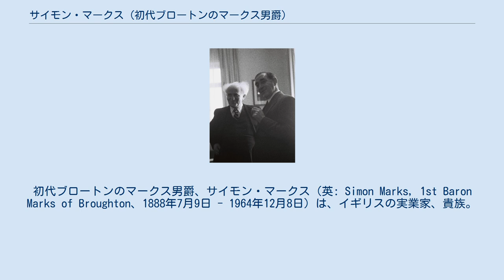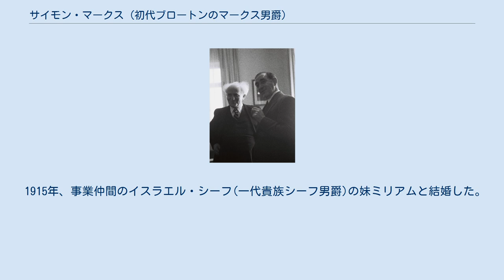サイモン・マークス (初代ブロートンのマークス男爵)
初代ブロートンのマークス男爵、サイモン・マークス（英: Simon Marks, 1st Baron Marks of Broughton、1888年7月9日 - 1964年12月8日）は、イギリスの実業家、貴族。
 父マイケル・マークスの創設したマークス&スペンサーを巨大チェーン・ストアに成長させた。
 1888年7月9日、マークス&スペンサー創業者マイケル・マークスとその妻ハンナ(旧姓コーエン)の長男として生まれる。
 マンチェスター・グラマー・スクールで教育を受ける。
1907年の父の死でマークス&スペンサーの事業を継いだ。
アメリカのチェーンストアーを研究し、友人イスラエル・シーフとともにマークス&スペンサーを巨大チェーンストアーとして成長させた。
 第二次世界大戦中にはナチスの迫害から逃れてきた亡命ユダヤ人の保護にあたった。
その功績で1944年にジョージ6世よりナイト爵に叙される。
 更に1961年7月10日には女王エリザベス2世より連合王国貴族爵位「カウンティ・オブ・バークシャーにおけるサニングデールのブロートンのマークス男爵（Baron Marks of Broughton, of Sunningdale, in the County of Berkshire）」に叙され、貴族院議員に列した。
 1964年12月8日に死去した。
爵位は長男マイケルが継承し、会社の事業はシーフが引き継いだ。
 1915年、事業仲間のイスラエル・シーフ(一代貴族シーフ男爵)の妹ミリアムと結婚した。
シーフもマークスの妹を妻に迎えている。
 ミリアムとの間に以下の2子を儲けている。